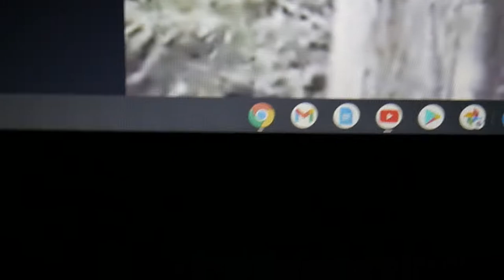Different frame of sabe